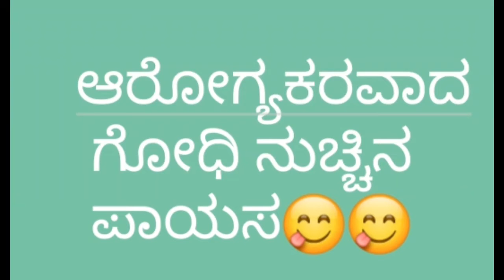ಆರೋಗ್ಯಕರವಾದ ಗೋಧಿ ನುಚ್ಚಿನ ಪಾಯಸ.